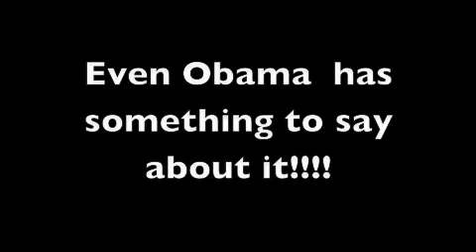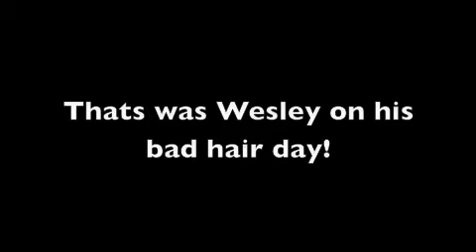core 2 group 2 infomercail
Energy and waves infomercial